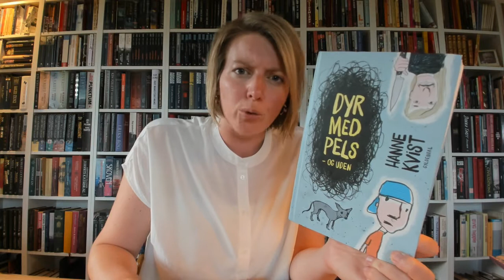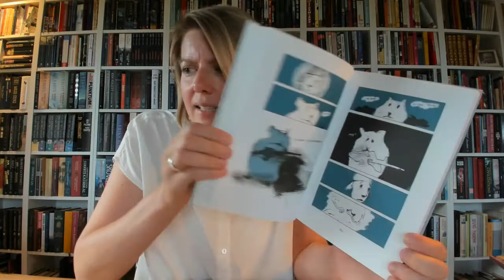BOGTUBE læs en god bog: Dyr med pels og uden af Hanne Kvist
Har du prøvet at flytte skole? Freddy flytter hele tiden, når mor får en ny kæreste. Freddy drømmer om at blive i Herlev, at spille GTA med sin bedste ven og at få penge nok til at købe en hund.

På Tik Tok @bogtube eller på Instagram på
Se playlisterne på youtubekanalen for at finde den bog der passer til dig.

Bogtube er: gode bøger, lydbøger, børnebøger, ebøger til indskoling og mellemtrin og udskoling.  Lixbøger, bøger til ordblinde, bøger om gaming, bøger om heste, bøger om veninder,  bøger om superhelte og sjove bøger.

YA, dansk, til børn og unge, børnelitteratur, bibliotek, anmeldelse, boganmeldelse, Ereolen go, forfattere, forlag, booktalk, læsehest, læselyst, frilæsning, indskoling, mellemtrin,

YA, dansk, til børn og unge, børnelitteratur, bibliotek, anmeldelse, boganmeldelse, Ereolen go, forfattere, forlag, booktalk, læsehest, læselyst, frilæsning, indskoling, mellemtrin, udskoling.